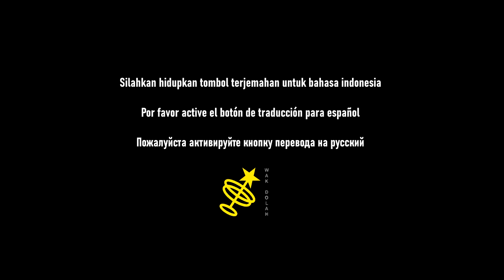Using SVD, Icicle Thrower, and Polar Axe Against Queen Bee | Day R Survival